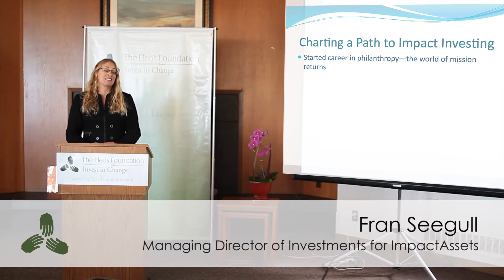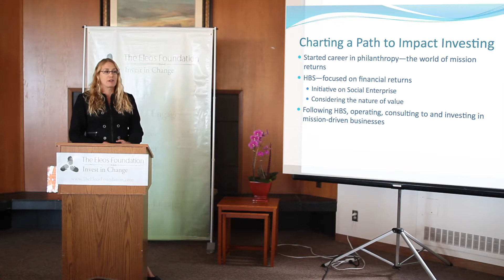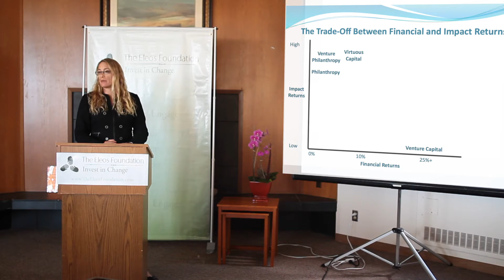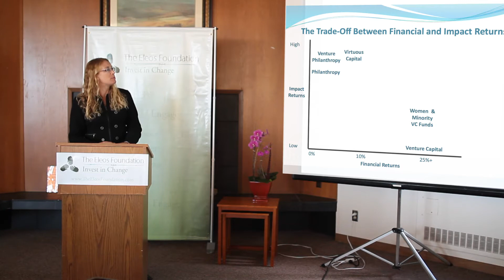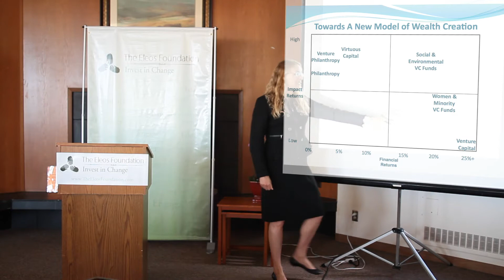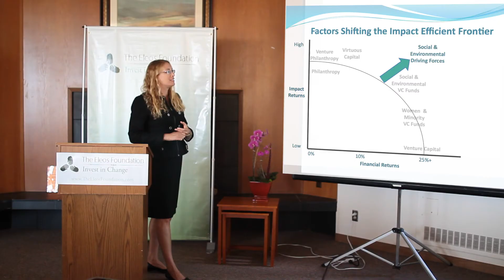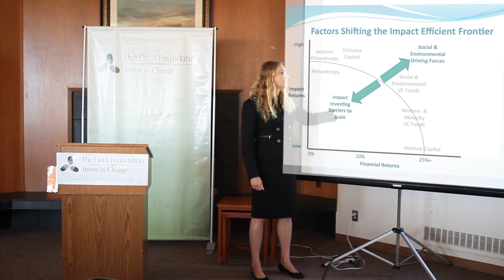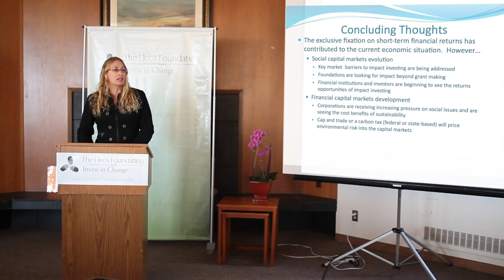Fran Seegull - Social Entrepreneurs: Deploying assets to empower agents of change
The second event in our Fall 2011 Educational Series "The Blueprint of Impact Investing".

Fran Seegull discusses some of the emerging ways to effectively deploy capital by empowering the growing sector of social entrepreneurship. Fran is the Managing Director of Investments at ImpactAssets where she leads investment management and product development. She also serves as Senior Fellow at the Society and Business Lab at USC's Marshall School of Business.

The Eleos Foundation and Eleos Investment Management LLC, invests in and partners with social entrepreneurs that effectively implement high impact, early stage, pioneering market based solutions in the fight to eradicate extreme poverty"

Educate: Eleos works with social investors and entrepreneurs to cultivate a learning community, providing regular opportunities to share outcomes through dialogue, seminars and recurrent communication.

Empower: Eleos develops and facilitates partnerships with social entrepreneurs, negotiating on their side of the table empowering them to get to scale and attract the necessary capital investment.

Engage: Eleos provides opportunities for co-investors to invest in funds at the forefront of pioneering markets. Eleos undertakes the necessary due diligence, creates investment vehicles and forges the connections between investors and social entrepreneurs.